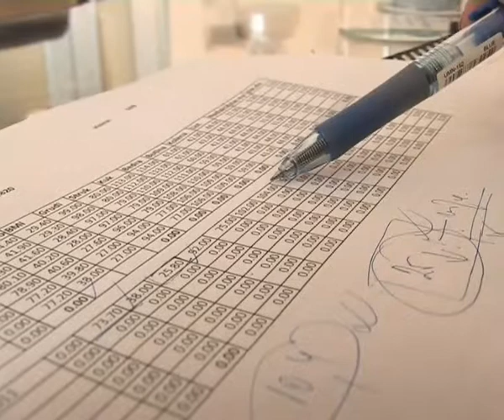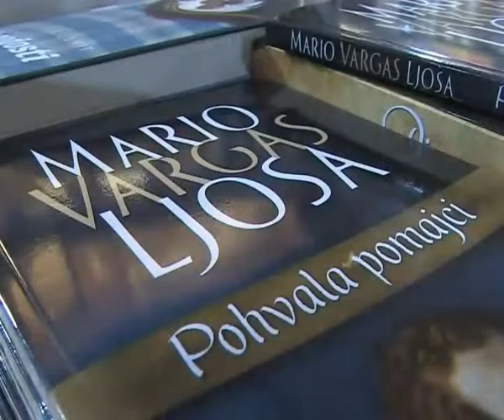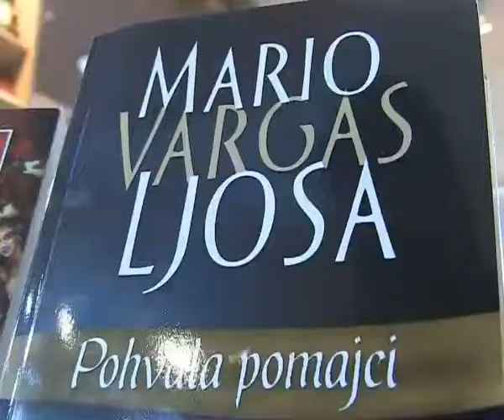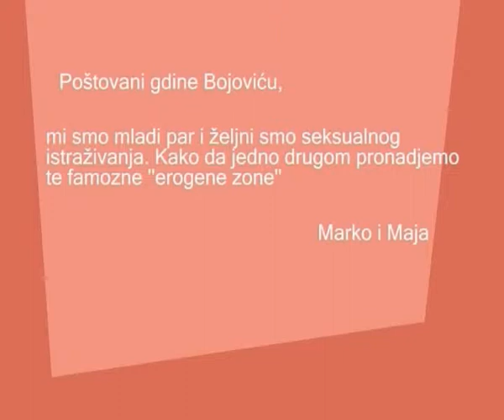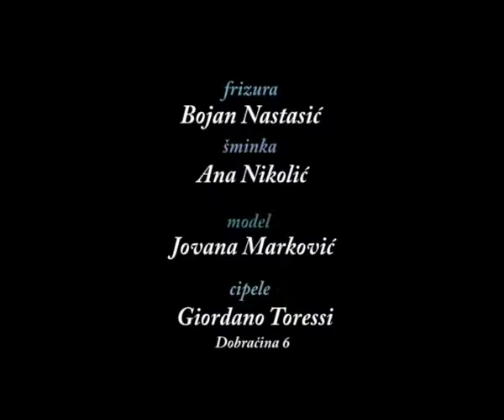Biljana za vas EM40 peti deo